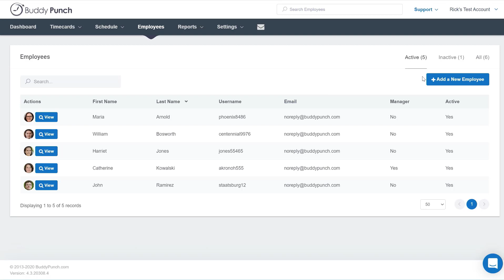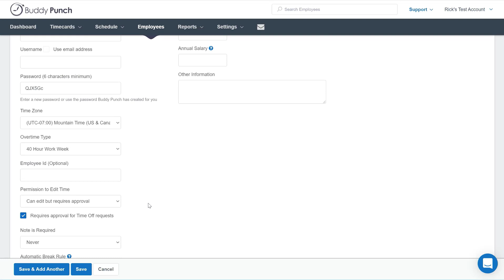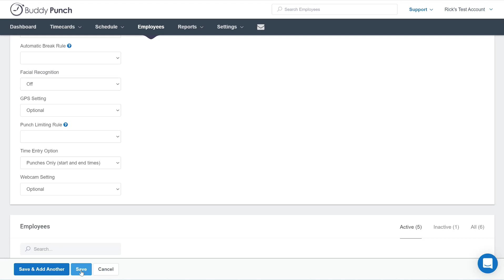Adding Employees to Buddy Punch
Learn how to add employees in Buddy Punch as an account administrator.